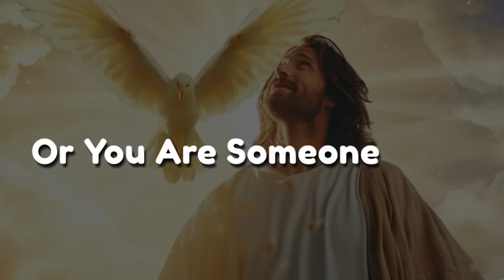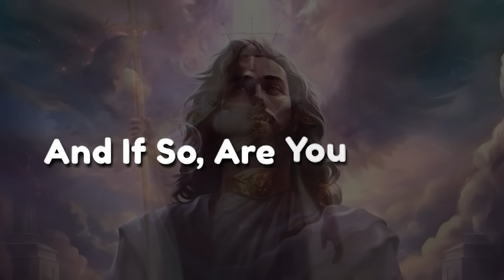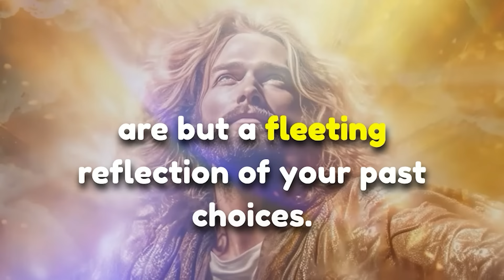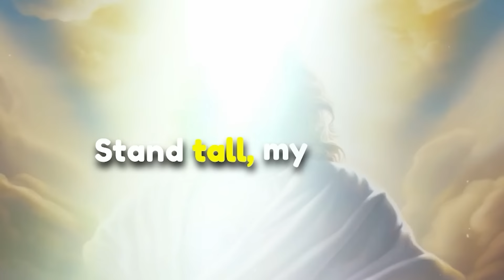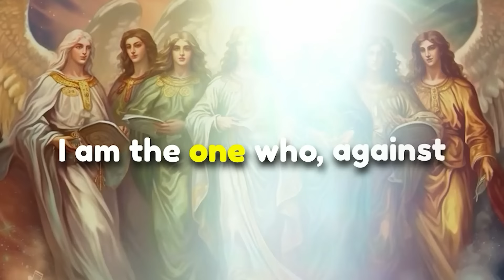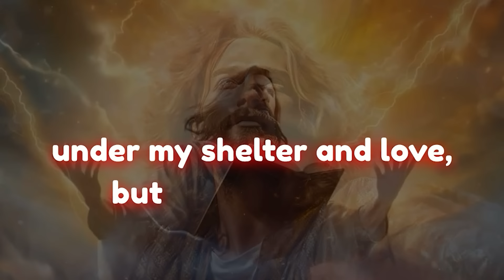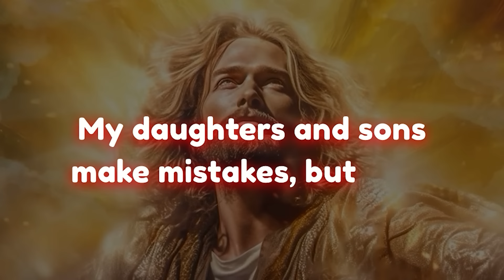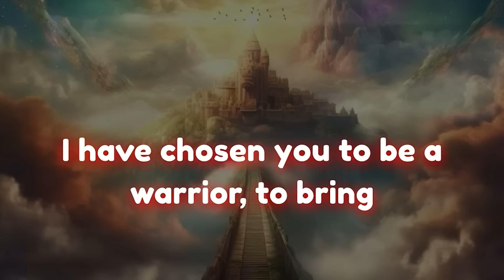This is the Real truth about you…